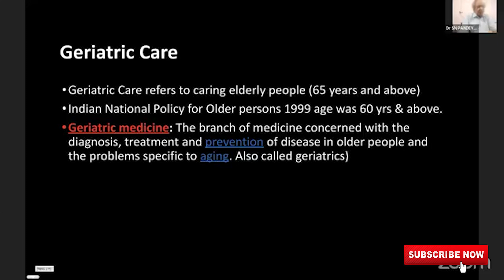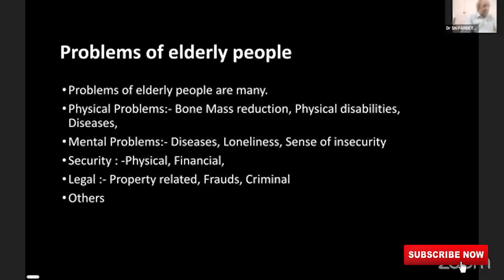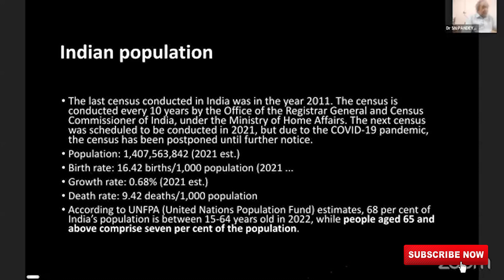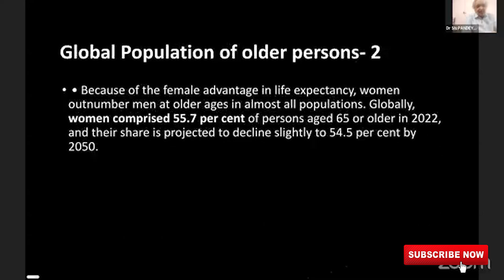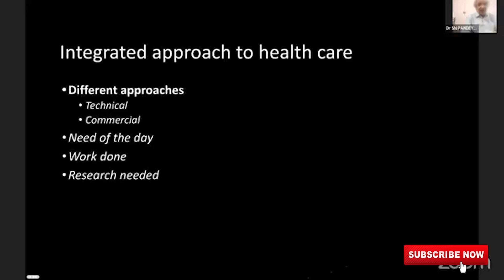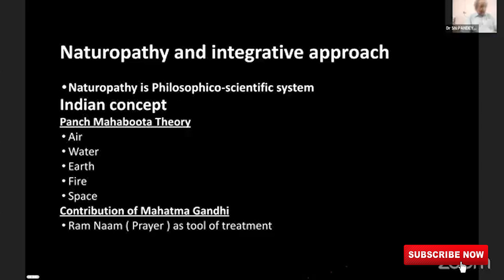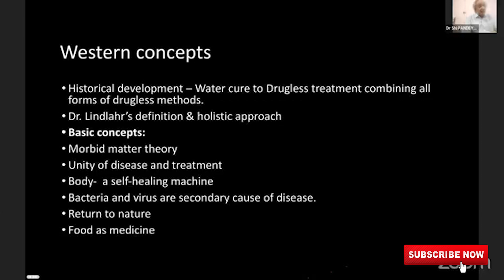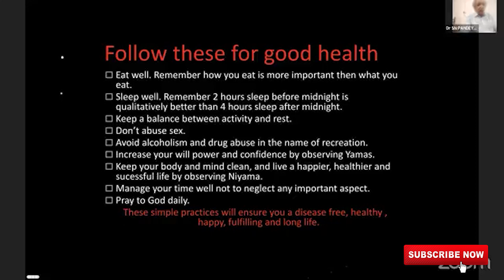Geriatric Care by Dr S N Pandey, Chancellor, The Global Open University, Nagaland